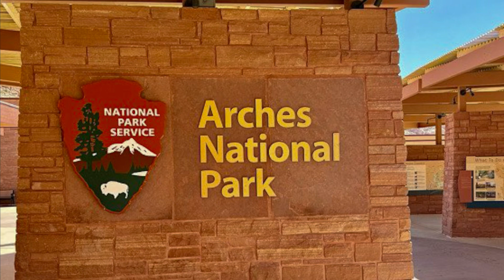Hiking Arches National Park May 30, 2024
Join The Wandering Wetheringtons as we hike through parts of Arches National Park on Thursday, May 30, 2024.